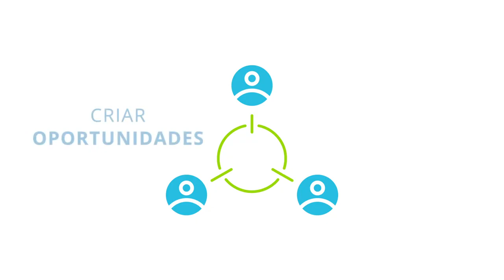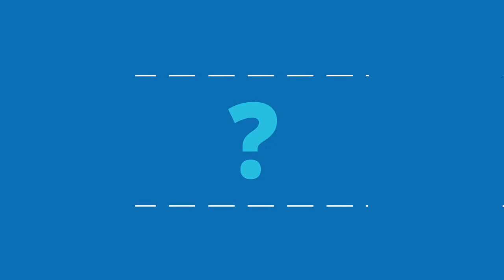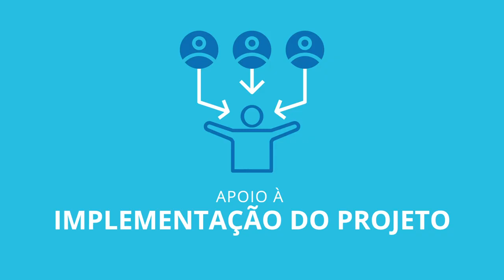Centro de Excelência contra a Fome do WFP no Brasil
Conheça o trabalho do Programa Mundial de Alimentos da ONU, o WFP, e saiba como o Centro de Excelência contra a Fome no Brasil ajuda a combater a fome no mundo.